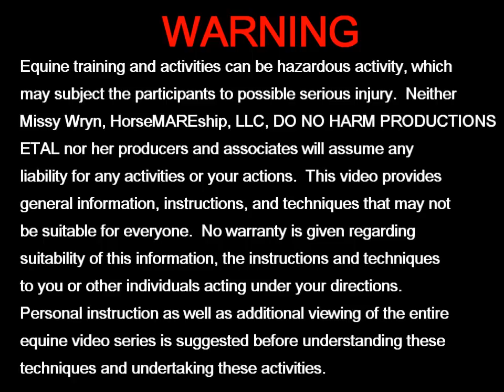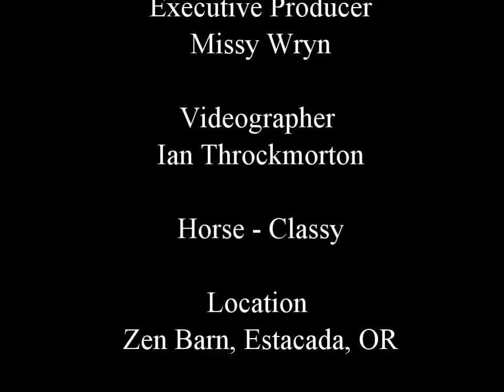How to Lead a Horse Safely | Holistic Horse Trainer Missy Wryn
Holistic Horse Trainer Missy Wryn breaks from tradition to demonstrate how to lead a horse safely.

Hi I'm Missy Wryn, Holistic Natural Horse Trainer who’s SHIFTING the PARADIGM of Horse Training to one WITHOUT the Use of Force, Fear, Food or TRAUMA.

Get your FREE copy of my "How To Holistic Horse Training eBook" @

If you’d like to help me continue providing my Training the WHOLE Horse® 🐴 horse training videos for FREE please consider becoming a Patron of mine by visiting